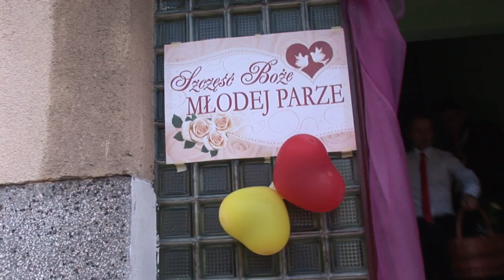Przygotowania-Dorota w Rado Hotel HD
Fragment filmu weselnego Doroty i Wiesława "Kocura" W. tzw. przygotowania panny młodej. Miłego oglądania